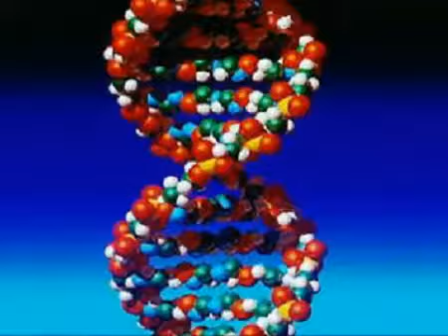Новый канал, программа 'Спросите у доктора' Inessa Tushkanova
Inessa Tushkanova official video.